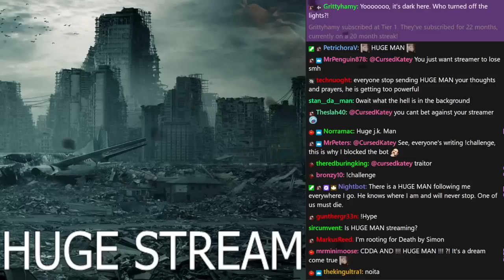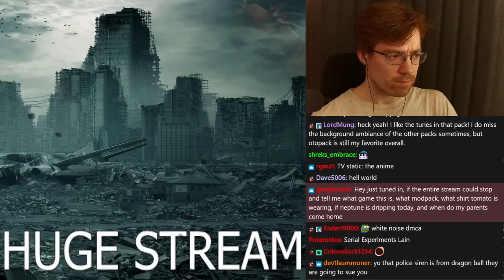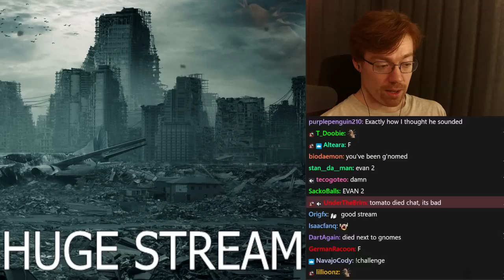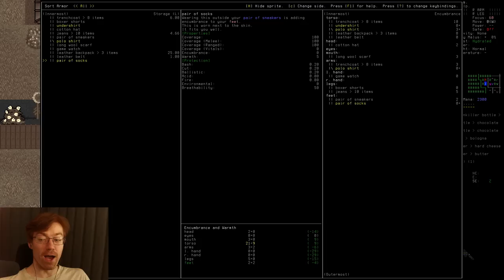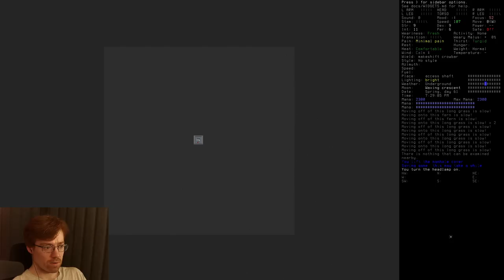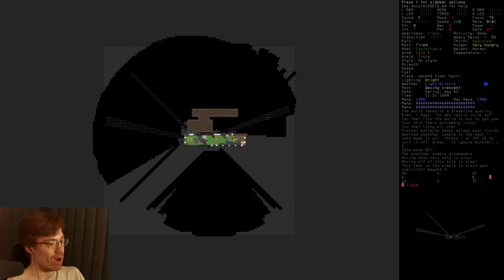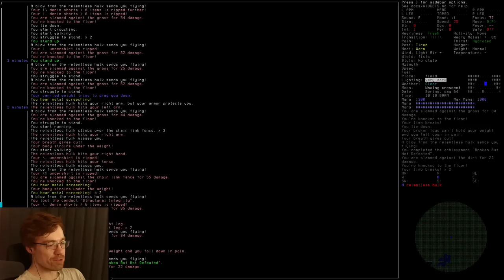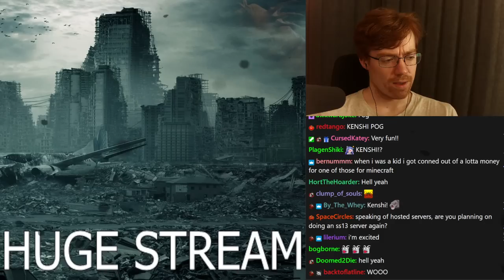[Tomato] Cataclysm : Hunted down by the HUGE MAN (CDDA Challenge)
Tomato plays Cataclysm

0:00:00 Intro Music
0:00:39 Intro
0:48:05 Cataclysm Dark Days Ahead